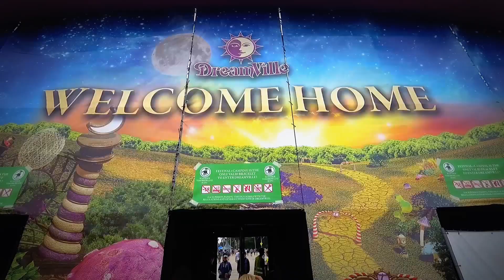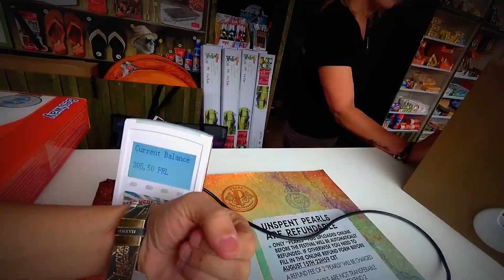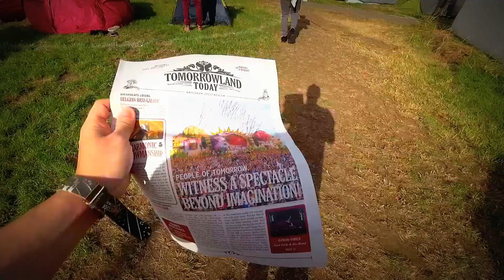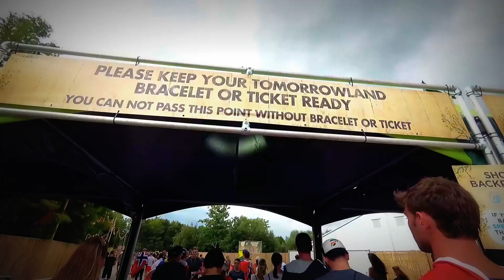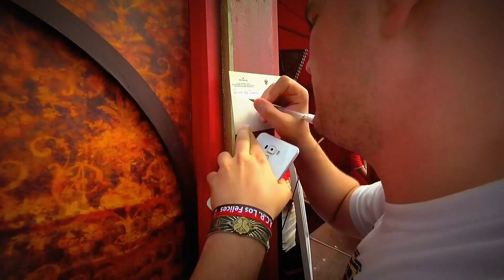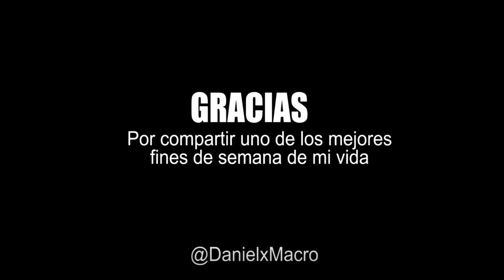Tomorrowland 2017 │ VLOG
People of tomorrow, this is the best festival of the world ! Belgium  HD
Year 2017 One Experience
2018 is coming

He disfrutado de la mejor experiencia de mi vida en Tomorrowland. Ovbiamente no da tiempo a grabar todo ni tampoco subirlo. Gracias a todos.Espero que lo disfruteis.
En el Video aparecen Hector(Txiny), Oscar y Aitor grandes compañeros festivaleros.

El año que viene si dios quiere volvemos. Anímate!

Gracias a todos, un saludo.